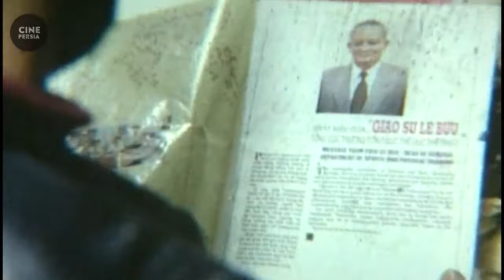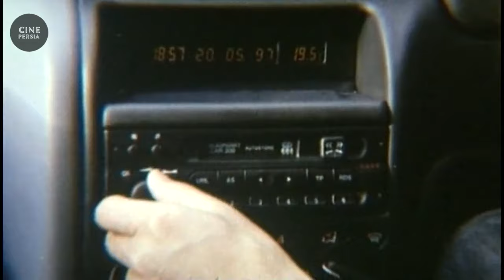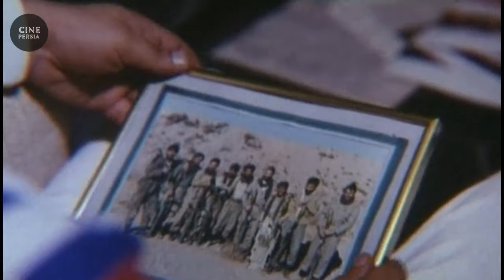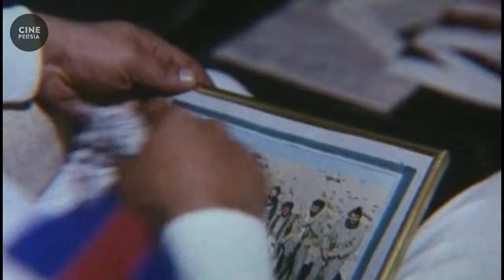🎬 فیلم ایرانی یاس‌های وحشی | Film Irani Yas haye Vahshi 🎬